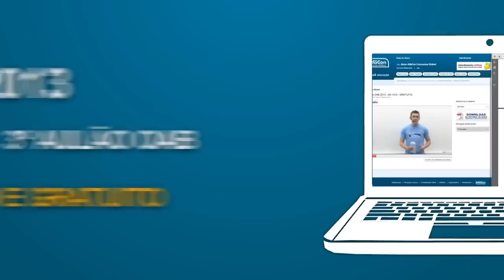Agenda de Eventos AlfaCon Concursos Públicos - Fevereiro de 2013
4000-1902 (capitais e regiões metropolitanas) | 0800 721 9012 (demais localidades)